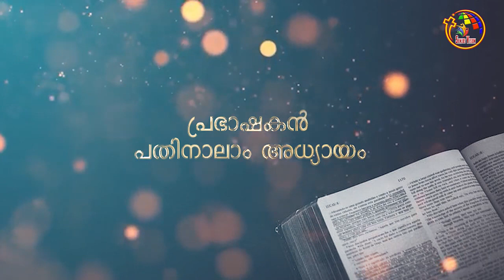പ്രഭാഷകൻ 11-14 | Sirach 11-14 | Bible @ 365 | Day 203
BibleStudy # Book of Sirach, Audio Bible Sirach

Malayalam Bible, Old Testament Sirach, Audio of Book of Sirach,
Bible learning, POC Bible, The book of Sirachin Malayalam